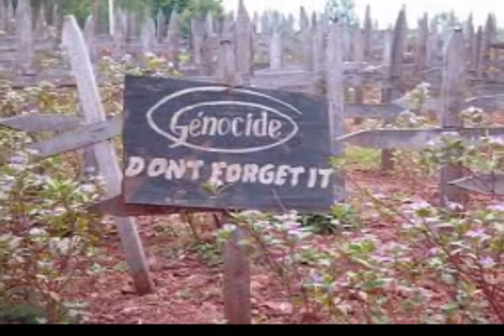Survivalist - Yea Thou I Walk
The Beauty Of Overcoming The Sorrows And Pain Of Humanity A Reflection Of Who We Are Through The Eyes Of A Global Artist Survivalist !